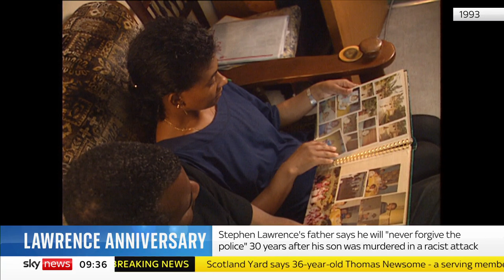Stephen Lawrence's father says he will 'never forgive the police' 30 years after his son's murder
Stephen Lawrence's father Neville Lawrence said the anniversary of his son's death marks "30 years of pain and suffering for me and my family".

Mr Lawrence added: "I would never forgive the police. As long as they can't accept what they're doing is wrong. Because if you don't accept it, its not going to change."

He discusses the impact of his son's murder, his thoughts on the police and how the Lawrence family's lives were turned upside down in their fight for justice with Sky's Shamaan Freeman-Powell.